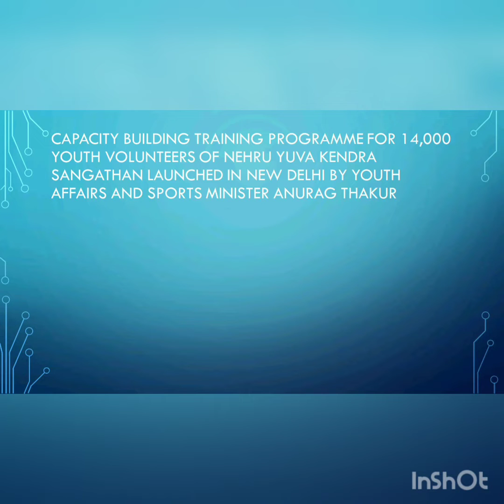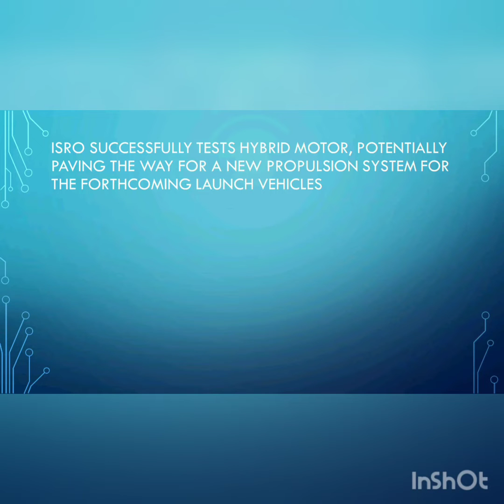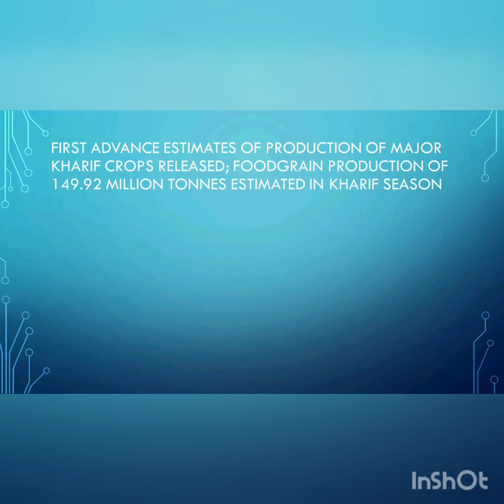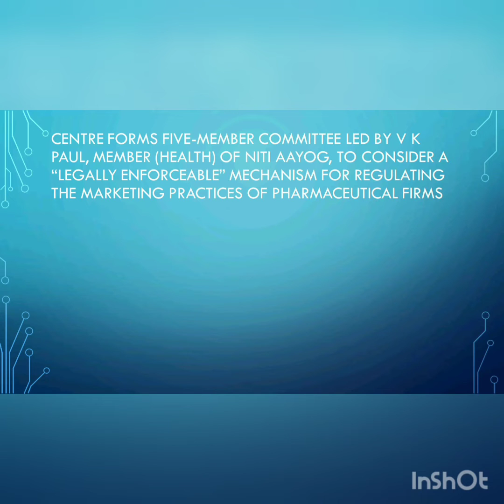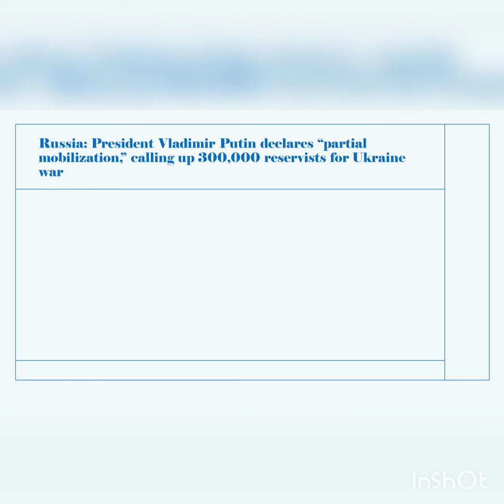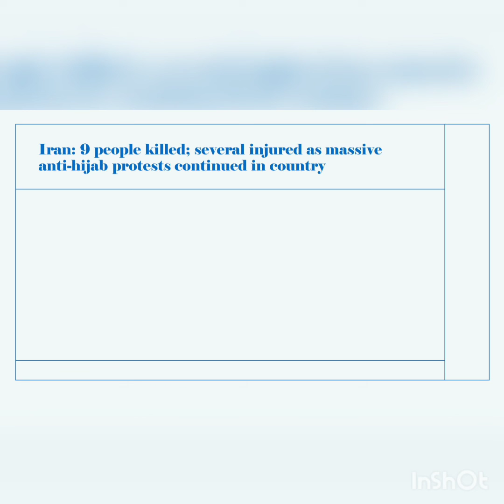Current Affairs Shorts - 24/09/2022